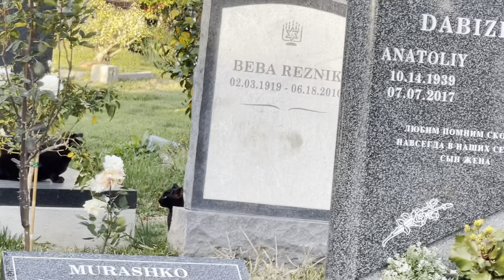Heather Time 4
We have some of the best days. Not even dates, just days. I love all the shows we got to, the walks and adventures, the hikes and every time she cooks for me! But the plus is that she travels all over to be with me. We’ve been to so many states together already! She’s too good to me!